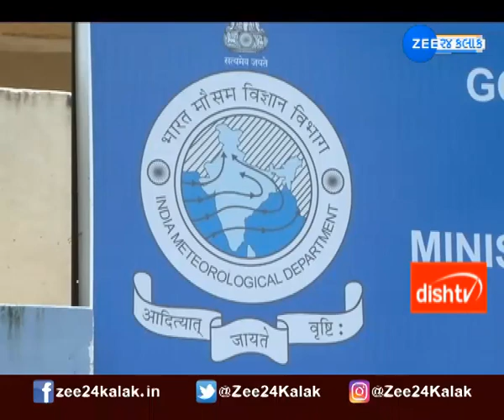Gujarat Today News: Cold wave in Gujarat watch Video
આજના ગુજરાતી લેટેસ્ટ ન્યૂઝ: ગુજરાતમાં છેલ્લા કેટલાક દિવસથી ઠંડીનો ચમકારો દેખાઇ રહ્યો છે. સવારે ધુમ્મસ પણ જોવા મળી રહ્યું છે. Today Latest Gujarati News, Watch Video cold wave in Gujarat